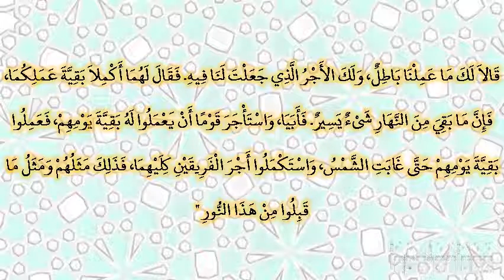صحيح البخارى - كتاب الإجارة - 2271 - باب الإجارة من العصر إلى الليل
حدثنا محمد بن العلاء، حدثنا أبو أسامة، عن بريد، عن أبي بردة، عن أبي موسى ـ رضى الله عنه ـ عن النبي صلى الله عليه وسلم قال ‏  "‏ مثل المسلمين واليهود والنصارى كمثل رجل استأجر قوما يعملون له عملا يوما إلى الليل على أجر معلوم، فعملوا له إلى نصف النهار فقالوا لا حاجة لنا إلى أجرك الذي شرطت لنا، وما عملنا باطل، فقال لهم لا تفعلوا أكملوا بقية عملكم، وخذوا أجركم كاملا، فأبوا وتركوا، واستأجر أجيرين بعدهم فقال لهما أكملا بقية يومكما هذا، ولكما الذي شرطت لهم من الأجر‏.‏ فعملوا حتى إذا كان حين صلاة العصر قالا لك ما عملنا باطل، ولك الأجر الذي جعلت لنا فيه‏.‏ فقال لهما أكملا بقية عملكما، فإن ما بقي من النهار شىء يسير‏.‏ فأبيا، واستأجر قوما أن يعملوا له بقية يومهم، فعملوا بقية يومهم حتى غابت الشمس، واستكملوا أجر الفريقين كليهما، فذلك مثلهم ومثل ما قبلوا من هذا النور ‏"  ‏‏.‏